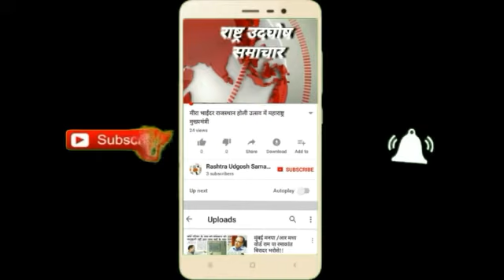Thane Crime Arrests fraud Group for Making M.L.A